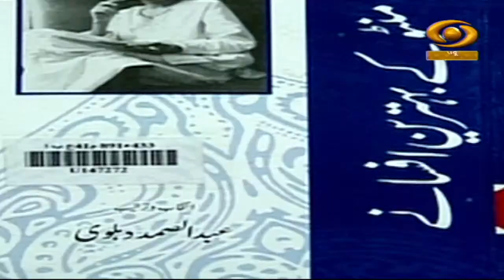Urdunama | उर्दूनामा | DD Urdu | Episode-10 | April, 2022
Our Chat Show programme Urdunama on DD Urdu.